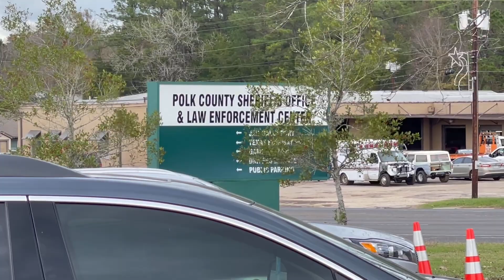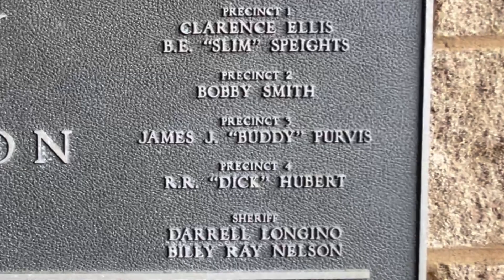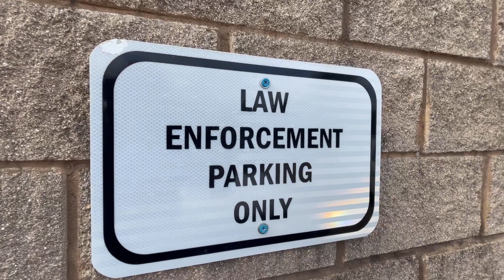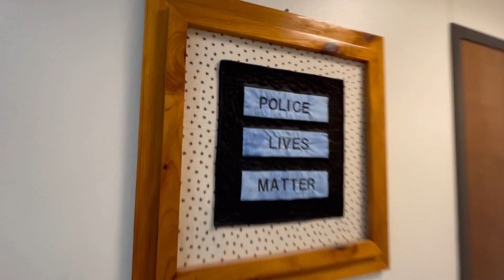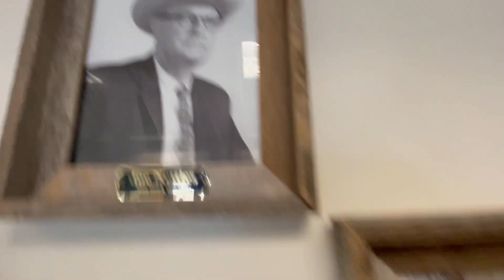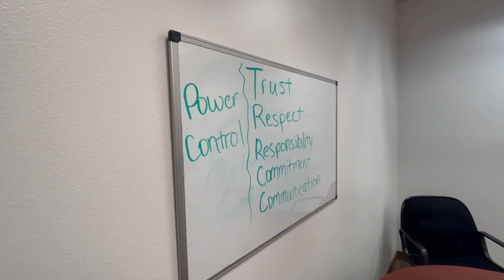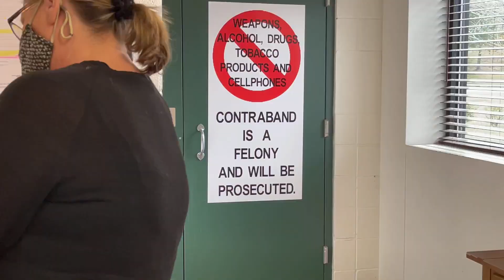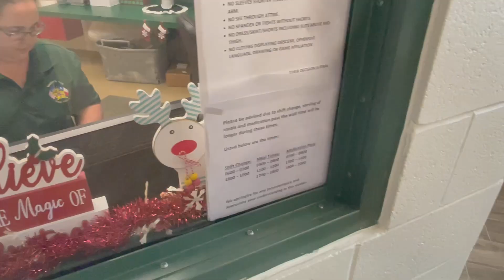“There is no corruption in the system”Polk county Sheriffs department 1A first amendment audit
I’ve come to find that if you can’t see the problem in the system then you just might be the problem. The only people that work for the public that have ever been afraid of my camera are usually the ones that are uninformed, uneducated and doing things that they’re not supposed to do. If you would like to, please get to the links below for the additional content creators and freedom fighters I was working with this day and let them know that Ninja sent you. Much love world